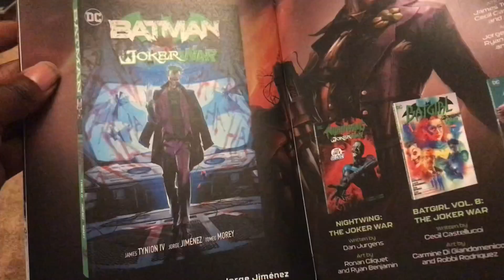Teen Titans - Future State Issue #1 DC Comics